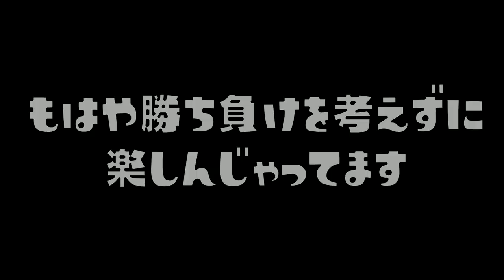【初心者とタイマン】リスポーンに帰れなくて困ってる初心者さんが可愛かったｗｗｗ【スプラトゥーン２】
前の動画👇おすすめ！！

【わざと倒されます】初心者の子にたくさん倒させてあげる平和なバトルをしてみたらだんだん上手くなってきてて感動した。

。 PURPLE
　　　　　　　　　　　　　　　　敬称略